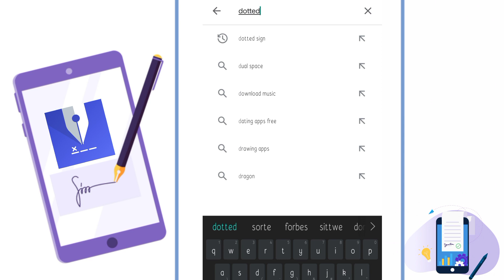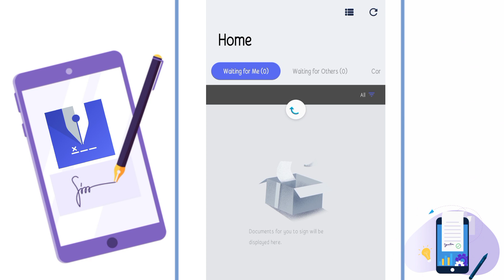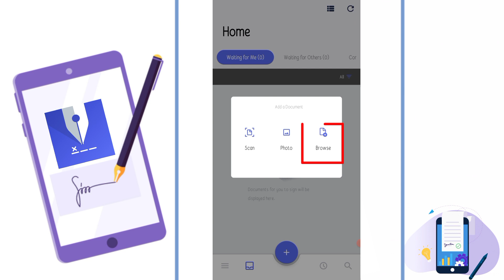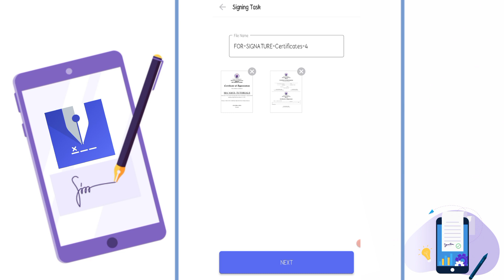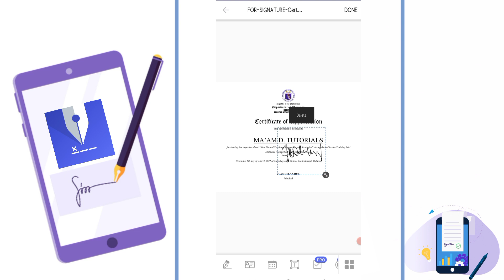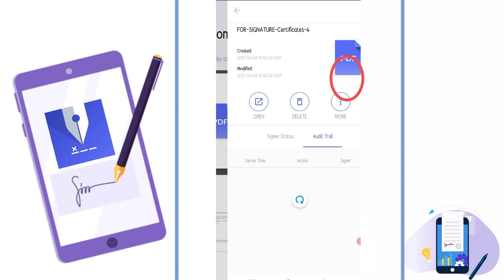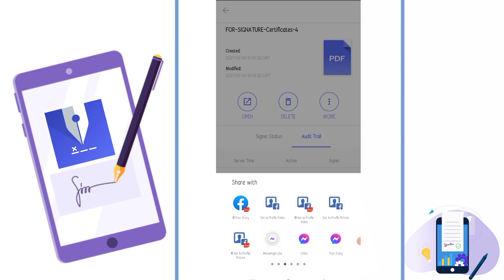HOW TO SIGN PDF USING YOUR CELL PHONE & DOTTED SIGN APP | DIGITAL SIGNATURE STEP-BY-STEP TUTORIAL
Working from home and signing important documents using your cell phones is now possible using Dotted Sign.